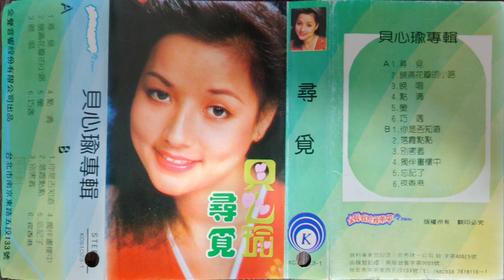貝心瑜 - 尋覓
6345 148 貝心瑜／尋覓(KCS1023-1金聲卡帶版)

1981年 寶麗金／金聲唱片 發行